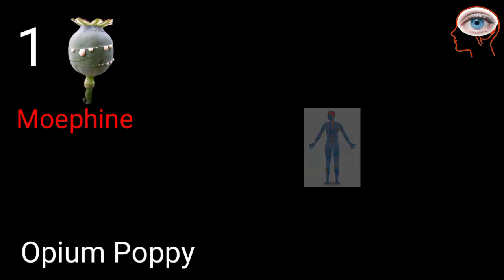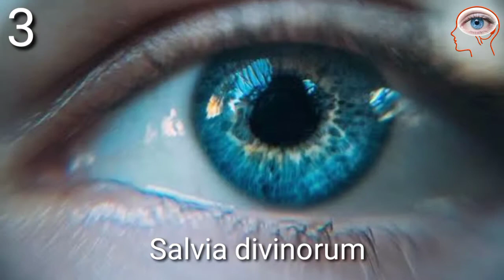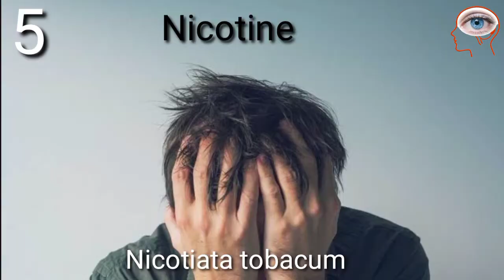7 Plants That Can Alter your Mind || Psychoactive Plants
7 plants that can alter or change your mind
Psychoactive plants in the world
Plants that can cause addiction
List of Addictive plants
Side affects of psychoactive or addictive plants

1 Opium poppy
2 Cannabis sativa or Marijuana plant
3 Coca plant
4 jimson weed or Saturday
5 Salvia divinorum
6 Nicotiana tobaccum
7 peyote plant

Disadvantages of using addictive plants

Effects of Marijuana or cannabis sativa on body